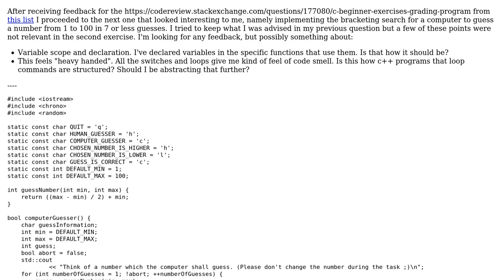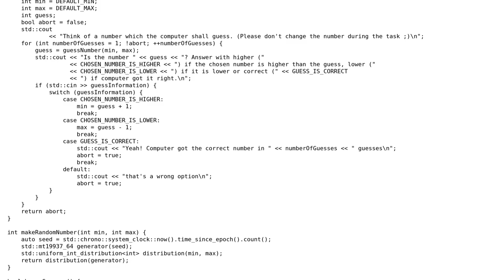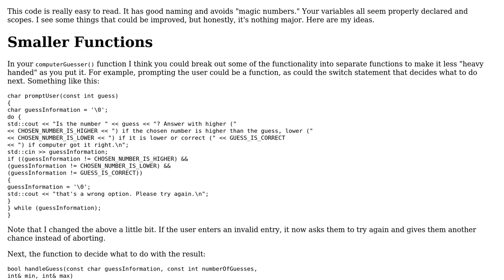Code Review: C++ beginner exercises: bracketing search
With thanks & praise to God, and with thanks to the many people who have made this project possible! | Content (except music & images) licensed under CC BY-SA | Music | Images & others | With thanks to user user1118321 user Felix Gagnon-Grenier user 200_success and the Stack Exchange Network Trademarks are property of their respective owners. You are responsible for your own actions.